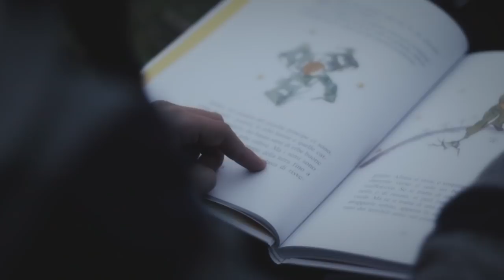Soulcè & Teddy Nuvolari - Lasciami Andare (feat. Mecna) | Official Space Video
Terzo singolo estratto da "SINFOBIE", il disco d'esordio di Soulcè & Teddy Nuvolari.

LASCIAMI ANDARE | OFFICIAL SPACE VIDEO

prodotto da ARGOT FILM in collaborazione con Ass. Culturale JABAL
per SOULVILLE REC.

regia Francesco Maria ATTARDI
da un'idea di Mauro SODANO

con Salvatore Carlo RONSISVALLE
per la prima volta sullo schermo

aiuto regia: Eliana BATTAGLIA
fotografie di scena: Federica VERO
scenografia: Antonio SORTINO
coordinamento e supervisione costumi: Melina ZUMBO
location manager: Agostino ZUMBO
casting director: Eleonora RUSSO

scritto e interpretato da SOULCÈ e MECNA
prodotto da TEDDY NUVOLARI
baso: Saro TRIBASTONE

registrata, missata e masterizzata da Orazio MAGRÌ (Violet Studio)